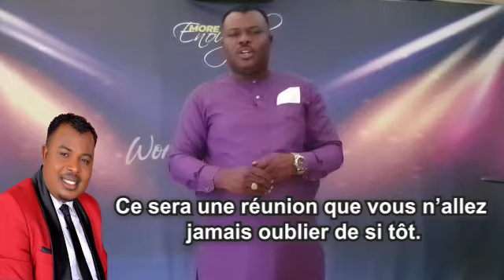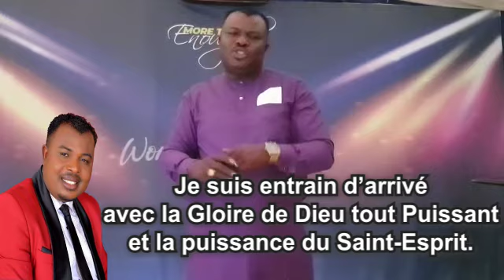spot Apôstle ok